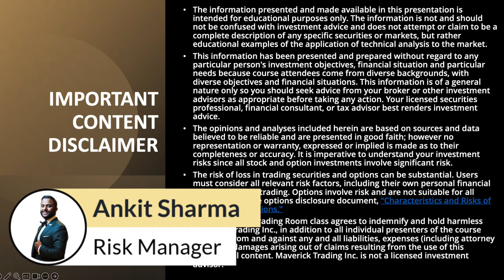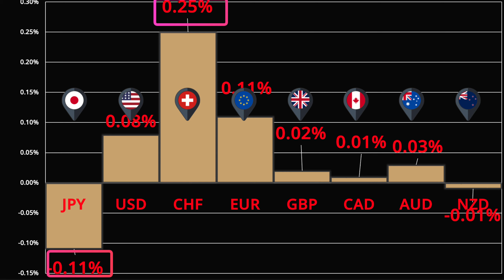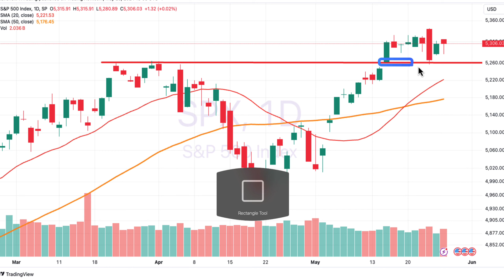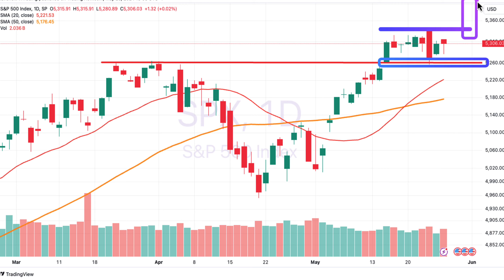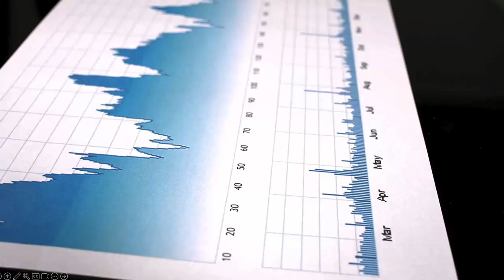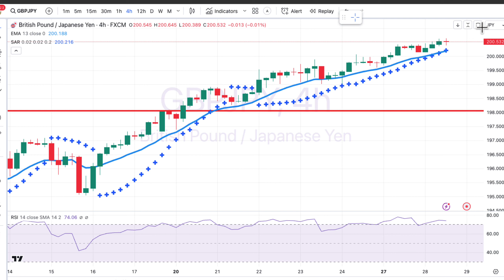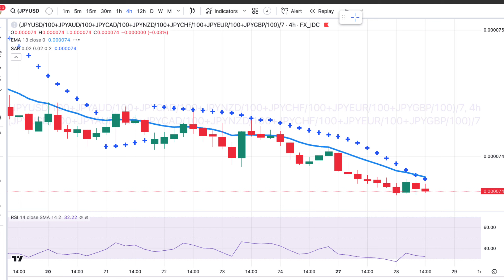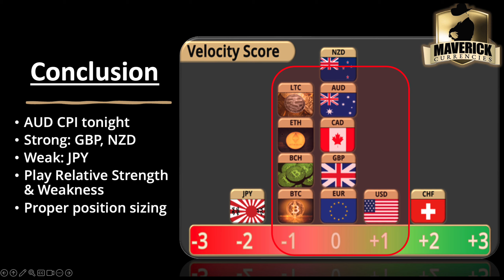Prop Trading Forex & Crypto Recap: May 28th, 2024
Cryptocurrency & FOREX Recap and prop trader outlook for the next 24 hours for the Equities, foreign currencies, forex market, and cryptocurrencies.  We analyze the 8 major foreign currencies (USD, JPY, CHF, EUR, GBP, CAD, AUD, NZD) and re-score our relative strength system to find the best trades in forex today.  Once we break down the relative strengths and weaknesses in forex today, we identify the strongest and weakest currencies in forex today.   These currencies are paired into a currency cross and entry points are established in the forex recap.

Bitcoin Forecast
BTCUSD Forecast
Bitcoin Cash Forecast
BCHUSD Forecast
Ethereum Forecast
ETHUSD Forecast
Litecoin Forecast
LTCUSD Forecast
USD forecast